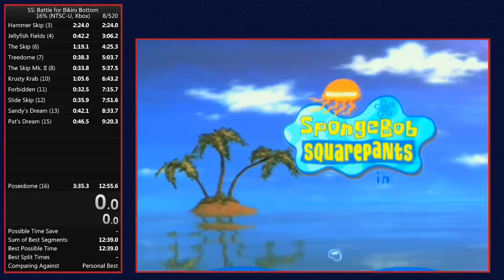BFBB 16% 12:50.7 (World Record)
I never thought this category would get to this point